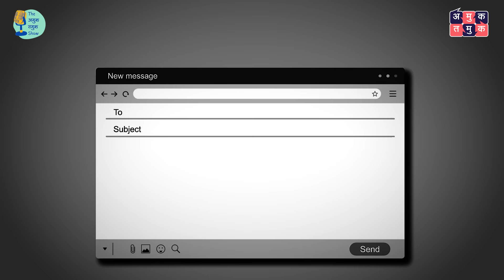माणसं अशी का वागतात? । Dr. Nandu Mulmule । EP80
Defense mechanism कसा तयार होतो? आपण प्रत्येक situation ला react कसे होतो आणि त्यामागची कारणं काय आहेत? Psychological defense म्हणजे काय? Anxiety आणि defense mechanism याचा काय संबंध आहे? आपल्या भावना आणि हे mechanism कसं काम करतं? जाणूनबुजून react होत असतो का? या reflexes चे प्रकार काय आहेत?  Healthy किंवा unhealthy defenses असतात का? नात्यांमध्ये हे mechanism काय काम करतात या सगळ्यावर आपण डॉ. नंदू मुलमुले (Sr. Psychiatrist) यांच्याशी चर्चा केली आहे.
In this episode, Senior Psychiatrist Dr. Nandu Mulmule helps us unravel defense mechanisms—psychological strategies we unconsciously use to protect ourselves from anxiety and uncomfortable emotions. We discuss where these mechanisms come from, their connection to anxiety, and whether we're consciously aware of them. Dr. Mulmule also explains the different types of defense mechanisms, such as *denial*, and explores how they can be either healthy or unhealthy. Finally, we dive into how these mechanisms impact our relationships, revealing their powerful role in managing and expressing our emotions.

Cotton Cottage India चे collection बघण्यासाठी आणि विकत घेण्यासाठी खालील link वर click करा!

आणि मित्रांनो आपलं Merch घेण्यासाठी लगेच click करा! Amuktamuk.swiftindi.com

Guest: Dr.Nandu Mulmule.
Host: Omkar Jadhav, Shardul Kadam.
Editor: Rohit landge.
Edit Assistant: Sangramsingh Kadam
Content Manager: Sohan Mane.
Social Media Manager: Sonali Gokhale.
Legal Advisor: Savani Vaze.
Business Development Executive: Sai Kher.
Intern: Saiee Katkar.
Fashion Partner For The Host: Cotton Cottage.

Spotify: The Amuk Tamuk Show

00:00 – Introduction
03:25 – What is a defense mechanism?
08:41 – Psychological perspective.
13:34 – Anxiety and defense mechanism.
16: 10 -  Conscious mind and unconscious mind.
22:51  - Types of defense mechanism.
27:05 – Origins of defense mechanism.
42:45 – Effects on relationships.
44:56 – Situational use of defense mechanism.
55:16 – Observing and changing one's own defense mechanism.
1:00:50 – Social display of displacement of anger.